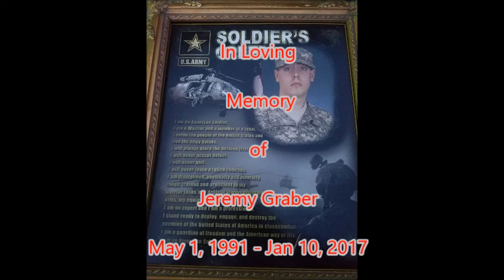Mental Sucks at Gaming Series 1 Episode 15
Thank you Warriors for tuning in! I do hope you guys have been having such an amazing time during this phenomenal Series!!! I can't tell you how proud I am to be able to entertain you guys with all of my hard work! Thank you for joining me and supporting me all this way!